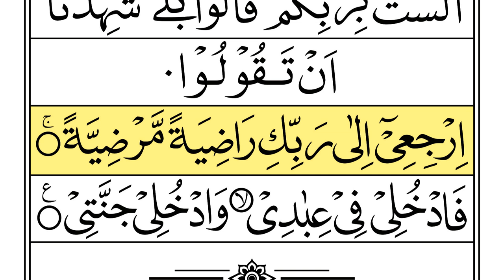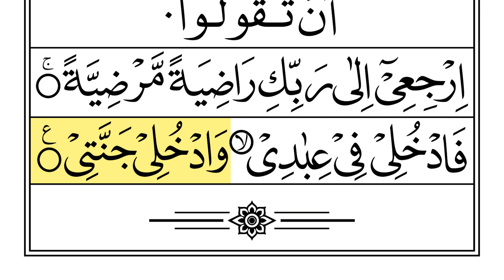Lesson 27 Noorani Qaida Indian Edition